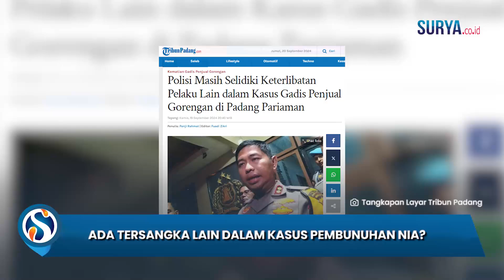ADA PELAKU LAIN? Polisi Endus Dugaan Tersangka Baru seusai Indra Septiarman Ditangkap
SURYA.CO.ID - Setelah 11 hari pencarian, akhirnya kepolisian berhasil menangkap tersangka pembunuhan gadis penjual gorengan di Padang Pariaman, Sumatera Barat.

Tersangka Indra Septiarman ditangkap di sebuah rumah kosong di wilayah Padang Kabau, Kecamatan Kayu Tanam pada Kamis (19/9/2024).

Dalam video, Indra tampak dikepung di sebuah rumah kosong yang ditinggal penghuninya merantau.

Polisi dengan cepat mengamankan tersangka menuju mobil untuk dibawa ke kantor Polres Padang Pariaman.

Kedatangan Indra ke Polres Padang Pariaman pun diikuti oleh ratusan warga yang merasa geram.

Kapolres Padang Pariaman AKBP Ahmad Faisol Amir mengungkapkan, sejauh ini Indra sudah mengakui dirinya melakukan pemerkosaan disertai pembunuhan terhadap korban Nia.

Meski begitu polisi masih melakukan pendalaman karena pengakuan tersangka yang berubah-ubah.

Termasuk soal dugaan keterlibatan pelaku lain yang membantu pelarian tersangka.

Diketahui, Indra rupanya merupakan seorang residivis kasus pencabulan dan narkoba.

Keluarga korban memastikan Nia tak memiliki hubungan dengan tersangka.